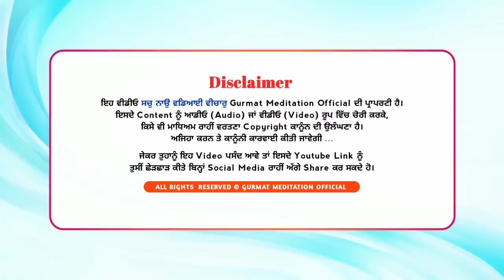Canada Samagam | Jot kiven pargat kariye.. | Bhai Dharamjit Singh Ji | GPMKC, Gurusar Kaunke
CANADA SAMAGAM
Akath katha 30 April 2023

Gurusar Kaunke,
Jagraon.

Jot pargat karn di jugat
jot kiven pargat hove

  {Gurmat Meditation}
Gurusar Kaunke Jagraon. (Pb.)